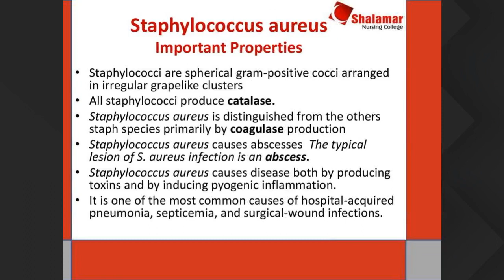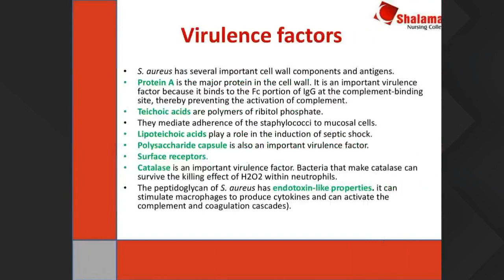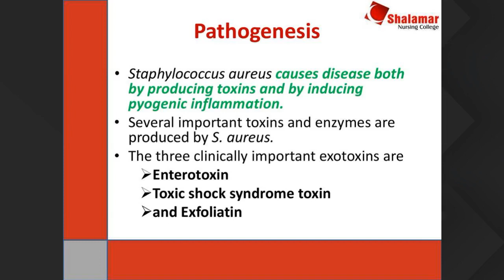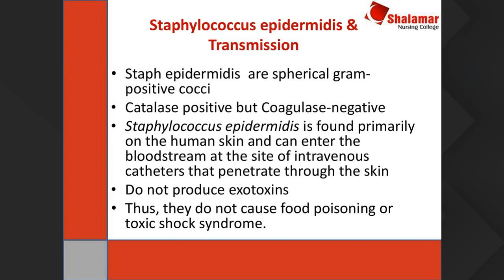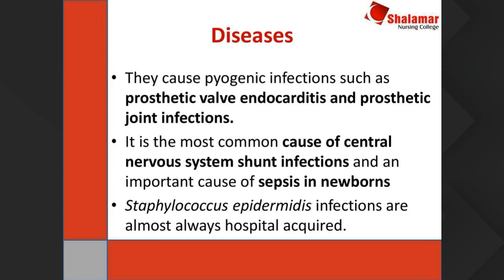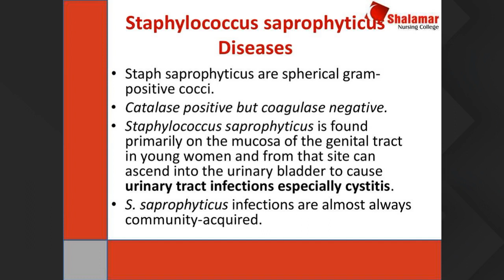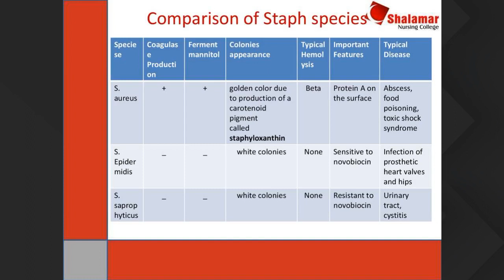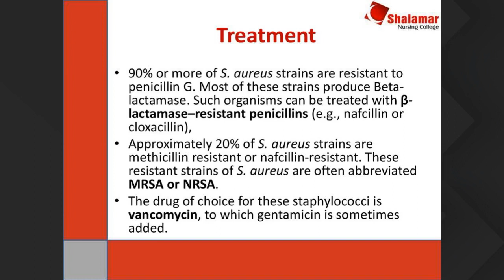RN 1st Year 17th March 4pm